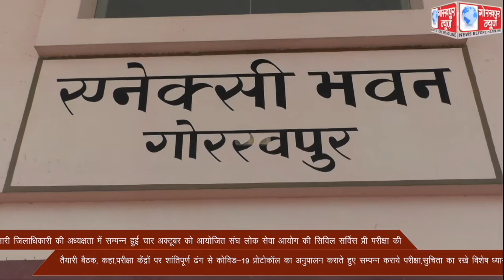प्रभारी जिलाधिकारी की अध्यक्षता में सम्पन्न हुई चार अक्टूबर को आयोजित संघ लोक सेवा आयोग की सिविल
प्रभारी जिलाधिकारी की अध्यक्षता में सम्पन्न हुई चार अक्टूबर को आयोजित संघ लोक सेवा आयोग की सिविल सर्विस प्री परीक्षा की तैयारी बैठक, कहा,परीक्षा केंद्रों पर शांतिपूर्ण ढंग से कोविड-19 प्रोटोकॉल का अनुपालन कराते हुए सम्पन्न कराये परीक्षा,सुचिता का रखे बिशेष ध्यान